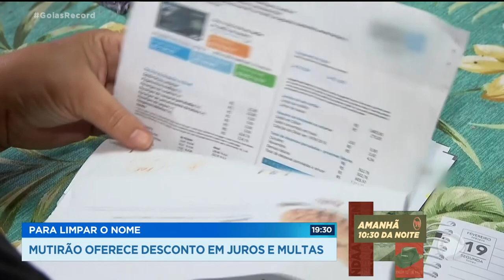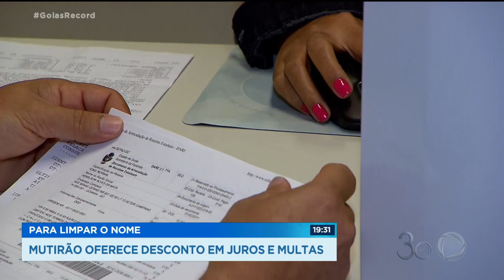PARA LIMPAR O NOME: MUTIRÃO OFERECE DESCONTO EM JUROS E MULTAS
MUITA GENTE FICOU ENDIVIDADA DURANTE A PANDEMIA E AGORA TÁ COM O NOME NO SPC. UMA OPORTUNIDADE PRA SAIR DESSA SITUAÇÃO É O MUTIRÃO DA CDL, QUE COMEÇA NA SEMANA QUE VEM. DÁ PRA CONSEGUIR ATÉ 100% DE DESCONTO EM JUROS E MULTAS.